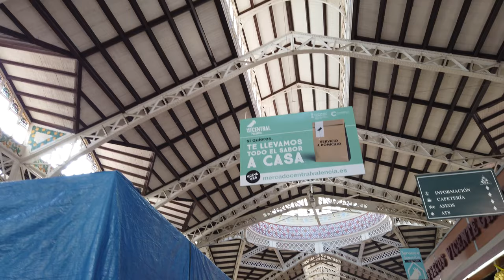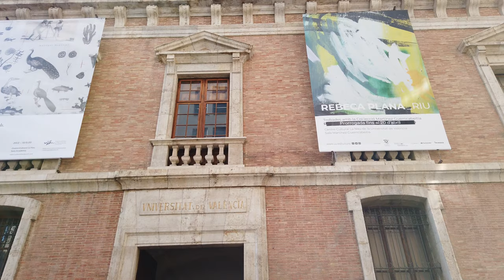Walking in Valencia / Spain 🇪🇸- Central Market to Torres de Serranos - 4K 60fps (UHD)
Valencia is a beautiful city on Spain’s southeastern coast. As a port city at the Mediterranean Sea, Valencia is known for its old town and also the modern architecture of the City of Arts and Sciences which we will visit at the end on this walk

On this evening walking tour we are seeing the center of Valencia starting at the Central Market. We walk towers the Town Hall and see several sights along the way. We even pass the narrowest building in Europe.

Not to be missed is the Valencia Cathedral with the Plaça de Santa Caterina around half way on our tour. We then get around the city center to finish our walk at the city gate with the Torres de Serranos.

Timeline:
0:00 Central Market of Valencia (Mercado Central)
04:30 Calle Valle de La Ballestera
07:15 Plaça de l'Ajuntament
08:30 Town Hall of Valencia (Ajuntament de València)
09:30 Carrer de les Barques
11:00 Carrer Don Juan de Austria
12:35  Carrer del Dr. Romagosa
14:30 C. de Salvà
17:00 Església de Sant Tomàs i Sant Felip Neri
17:20 Carrer del Mar
18:00 Carrer de la Pau
20:15  Museo Nacional de Cerámica y Artes Suntuarias González Martí
21:00 Calle de l'Abadia de Sant Martí
22:00 C. de Sant Vicent Màrtir
23:00 Plaça Redona
24:00 Plaça de Santa Caterina
24:20 La Estrecha - The narrowest building in Europe
25:00 C. de la Tapineria
26:30 C. de la Corretgeria
28:05 Valencia Cathedral / El Micalet
30:40  Pl. de l'Almoina
34:00 Plaça de la Verge (Plaça de la Mare de Déu)
37:00 Plaça de Manises / Carrer dels Serrans
39:00 Torres de Serranos / Porta de Serrans